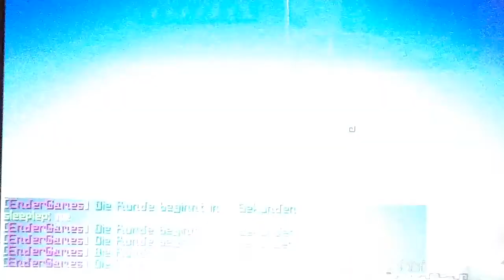Lets Play Minecraft #1 das Abenteuer beginnt?its me mario (Endergames)(720 p) (facecam )